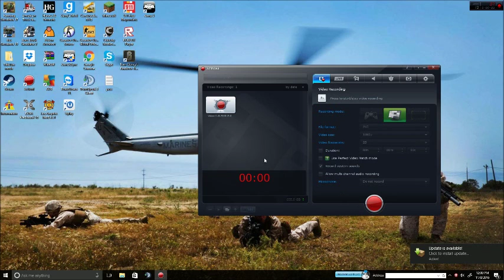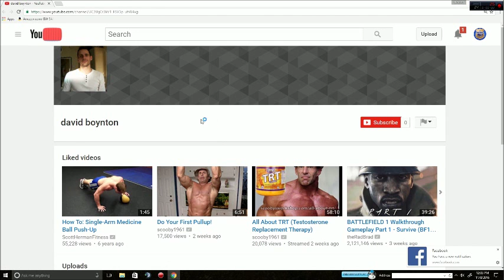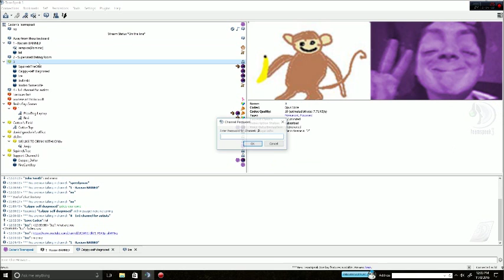Teamspeak Troll From Famous Twitch Streamer